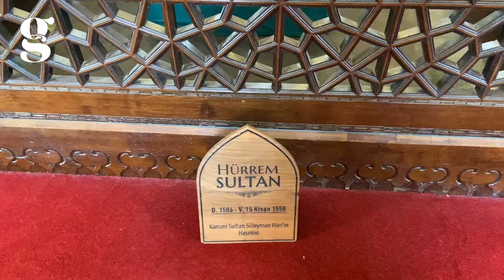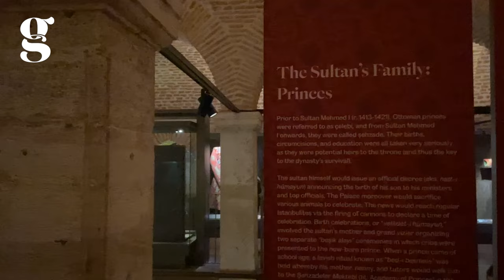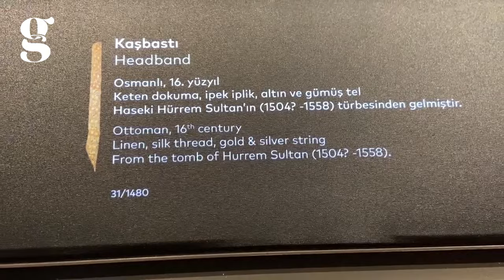PALACIO de TOPKAPI | Pañuelo de HURREM SULTAN | Estambul Turquia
SULTANA HÜRREM esposa de SULTAN SULEIMAN. Vestuario de los sultanes otomanos en el Palacio Topkapi.

Todo turista debe conocer esta joya otomana en su viaje a Estambul Turquía

Mi nombre es Sofia y soy de Argentina, amo Estambul y la cultura turca.
Les doy tips y consejos de viajar por la ciudad sobre todo para ahorrar y tratar de que su viaje sea más barato!
Dejenme en los comentarios sus dudas y las responderé con gusto 😊

🔺 NUEVA GUÍA SUPER COMPLETA +15 días!

Otras GUÍAS POR ESTAMBUL!

🇦🇷 solo compra válida en Argentina,
por ahora..